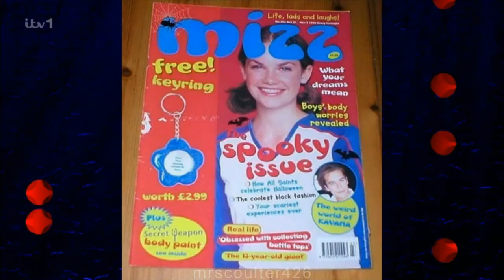Ruth Wilson on The Jonathan Ross Show | Season 20, Episode 5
A full compilation with all of Ruth's moments and onscreen time on The Jonathan Ross Show | Season 20, Episode 5 - Saturday 25th March, 2023.

Also featuring Greg Davies, Adam Sandler, Jennifer Aniston, Brian Cox, Jazmin Sawyers, and Arlo Parks.

The show was brilliant! Ruth was amazing as always. We are so lucky 🤍

0:08 - Ruth's introduction
0:38 - Ruth joins the stage
1:04 - About her fans
4:45 - The Second Woman
10:55 - First jobs - Modelling (Mizz magazine)
15:54 - Luther wrap party's
23:09 - Lockdown
30:02 - Goodbyes